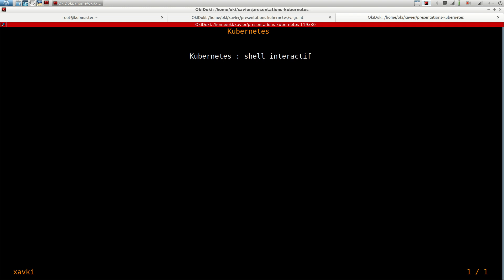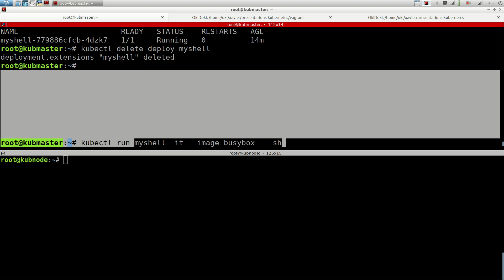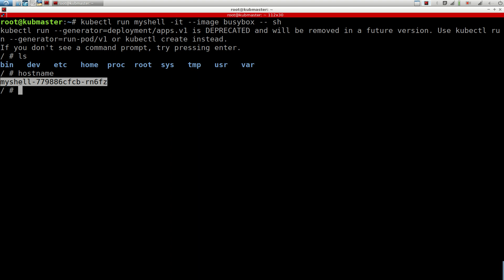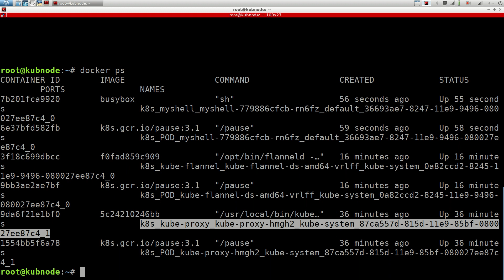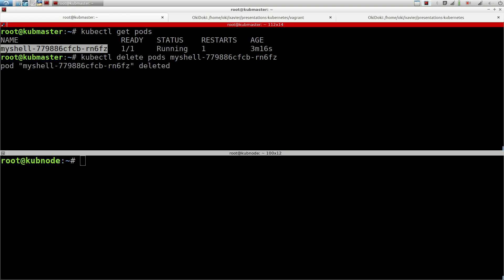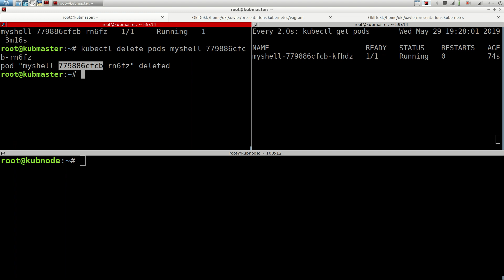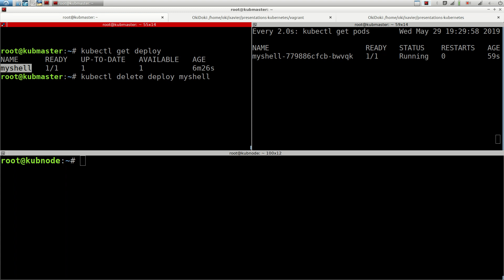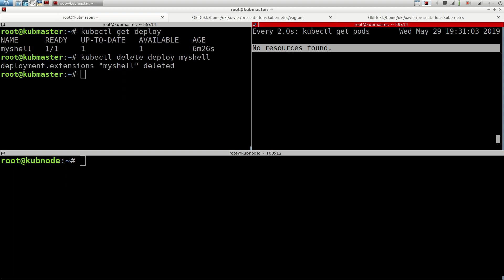KUBERNETES - 7. PREMIER POD ET DEPLOYMENT